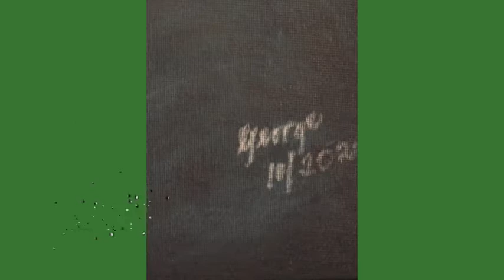2020 george's painting pigeonhole series 1-3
some paint works of goe